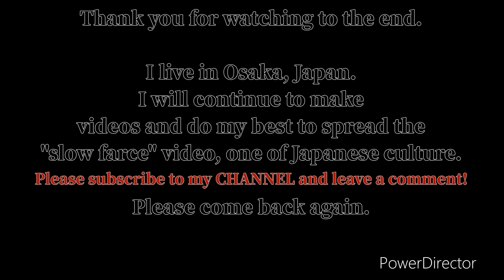※Ad-free【SCP:067】The Artist's Pen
For those who want to know more about SCP introduced in this article
SCP Foundation official website!

↓Click here for the SCP community on Twitter!

For those who don't know SCP or have recently learned about SCP.
* Videos that explain famous SCPs in a super easy-to-understand way
* Summary videos (slow type) that everyone can enjoy.
* Videos that help people step up from beginners to experts!
I want more people to know about SCP!
Let's all get excited and tell our friends about SCP!!